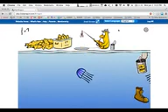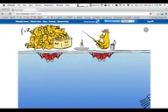Milan y Minecraft 54